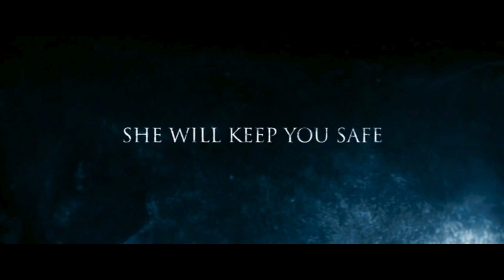Let Me In (2010) Trailer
Tanggal Rilis 1 Oktober 2010